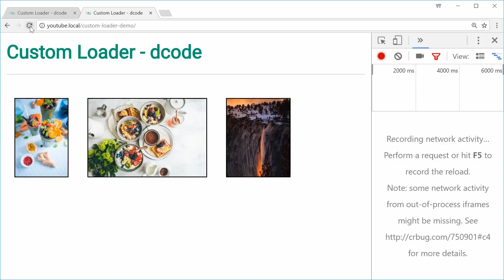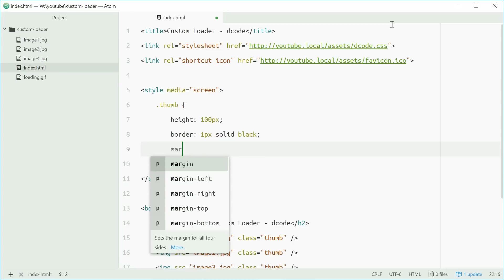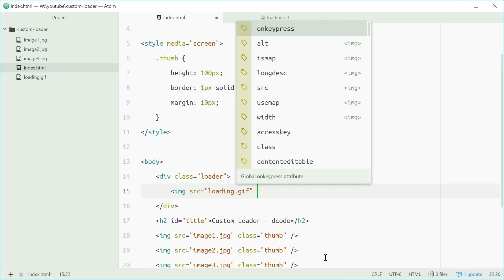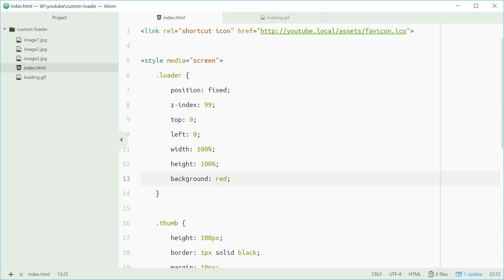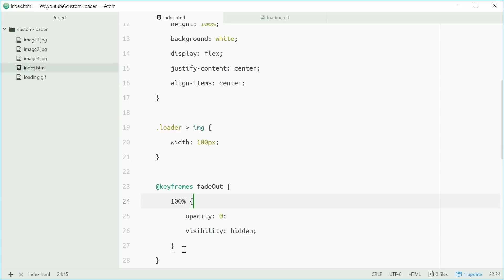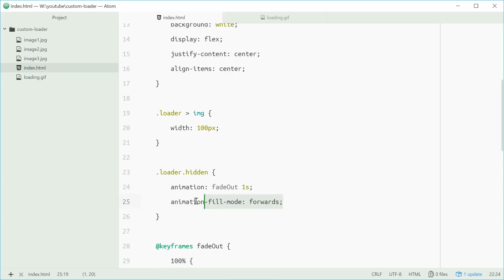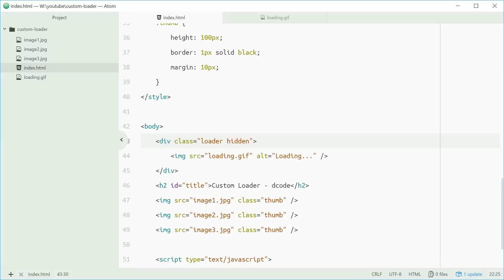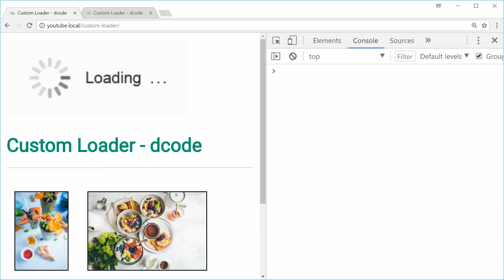Create Your Own Page Pre-Loader (HTML, CSS & JS) (No-jQuery Needed) - Web Design Tutorial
Page Loaders like this are a common trend nowadays on websites, especially commercial ones. In this video we look at how to make a custom one from scratch - it's actually quite simple which you'll see as I guide you through it.

It's as simple as creating a wrapper, setting an animation and then triggering the animation with Javascript once the page finishes loading. The best part? It's pure HTML, CSS & Javascript. No jQuery or external libraries are required to achieve this effect.

0:00 Overview
0:32 Adding HTML and images
2:22 Writing the CSS
6:29 Writing the JavaScript
9:05 Wrapping up